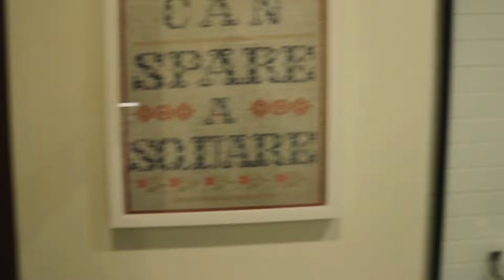Meet vlog // Winthrop invitational// Marshall university// mikah alleyne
Hey everyone another weekend means another meet weekend Winthrop was very windy this weekend but everyone did their best and I could not be prouder :) were off this upcoming this weekend so enjoy this vid and ill see you then

Be sure to look at the rest of the channel if you enjoyed the content
- Instagram: Mikah Alleyne (@malleynee) • Instagram photos and videos › malleynee
- TikTok: Mikah (@malleynee_) TikTok | Tonton Video TikTok Terbaru Mikah › @malleynee_